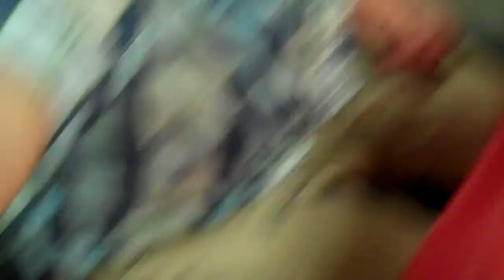545 - Jump Around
Gavin and I make an appearance at his cousin's/my niece's birthday party fun!